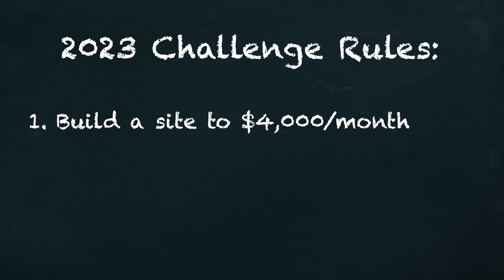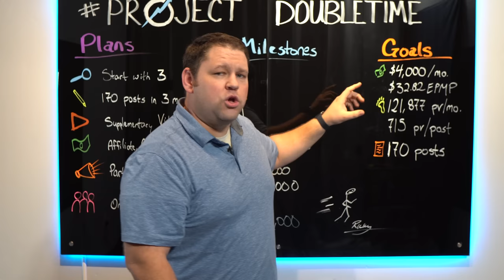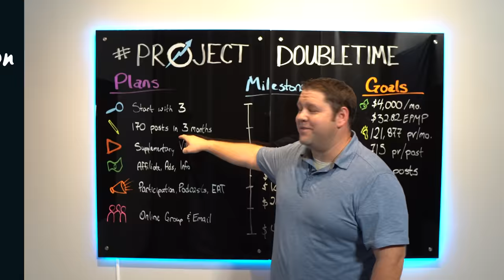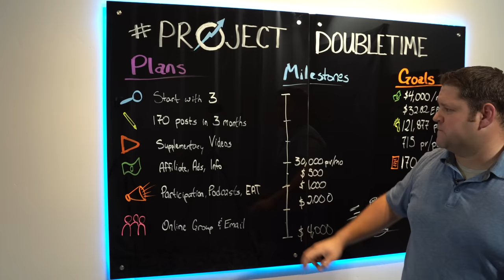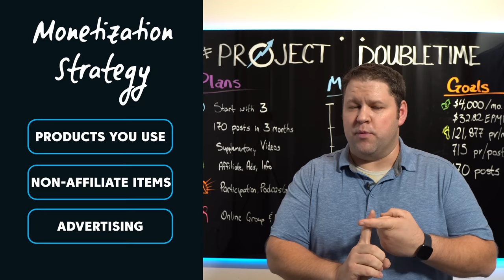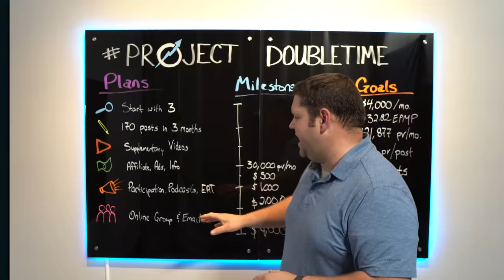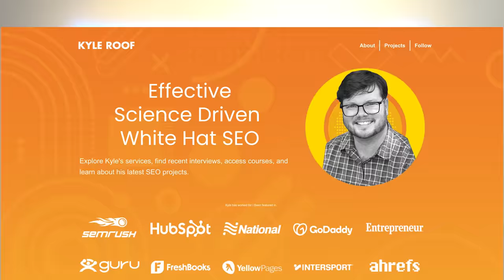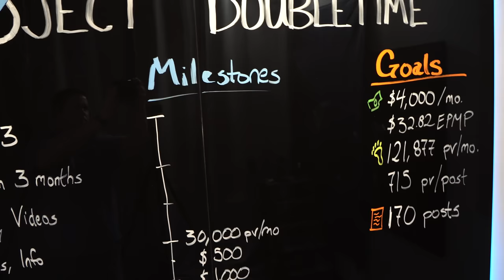Building a Site to $133/Day in 1 Year... OR ELSE! (Blog Challenge)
I'm starting another new website, but this time I'm going to build it up to a full-time income in just 1 year! And if I don't...? Well, let's just say I need to do some cardio just in case. My goal with this project is to give you something you can follow along with and show you what's possible with a blog! I hope you'll join me on this journey.